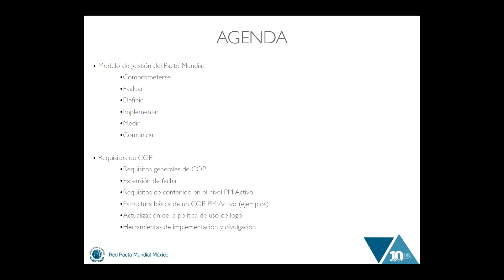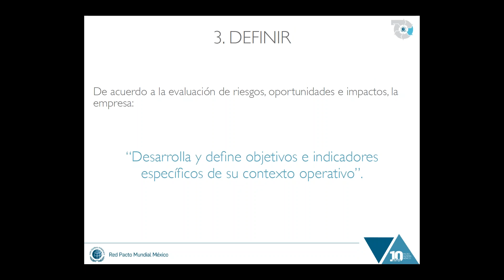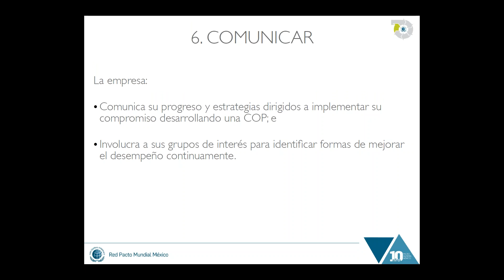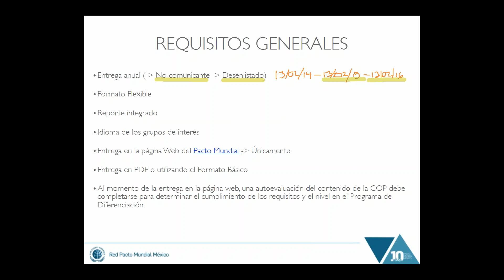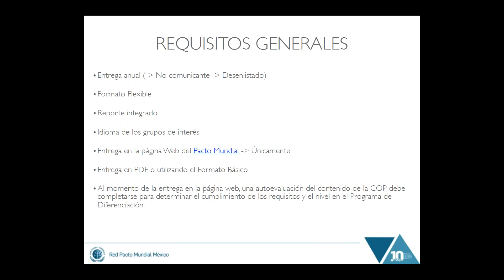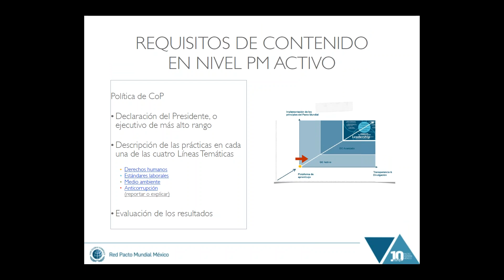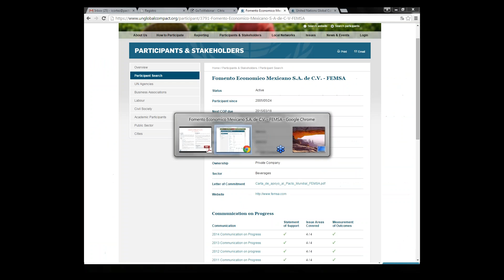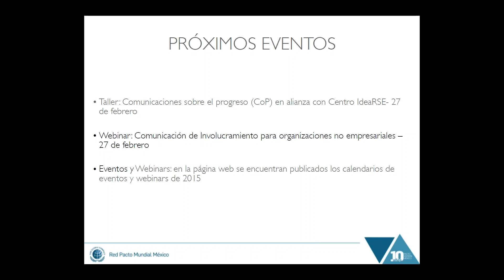Grabación del webinar: Comunicación sobre el Progreso CoP Nivel PM Activo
Webinar impartido el viernes 13 de febrero 2015